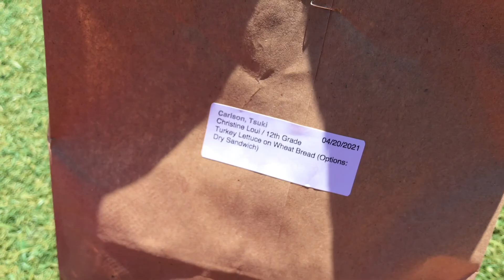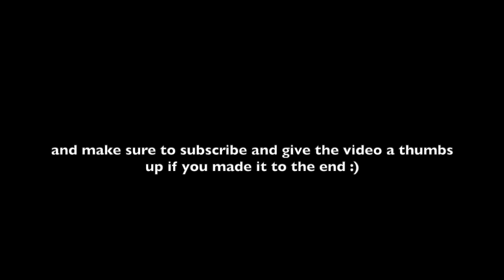high school soccer GAME DAY VLOG + how I prep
First game of the season! Definitely missed playing soccer so this was a fun day :)